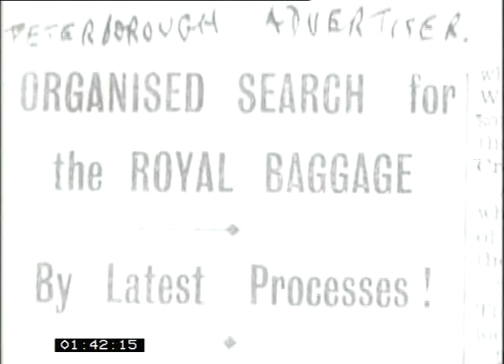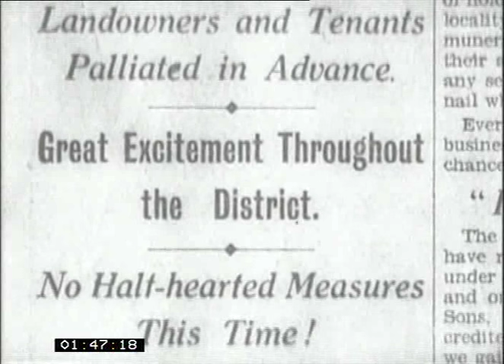Tonight 1964 king johns treasure